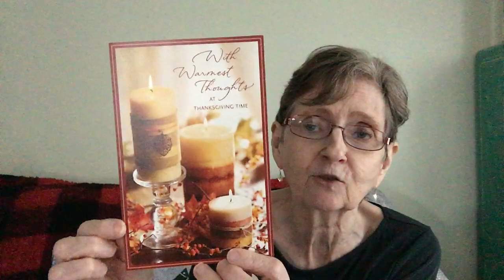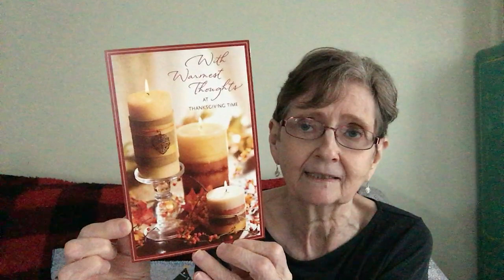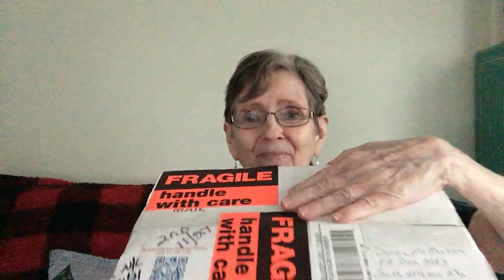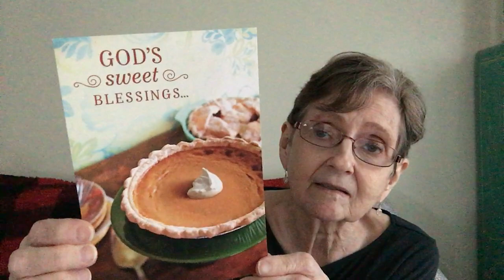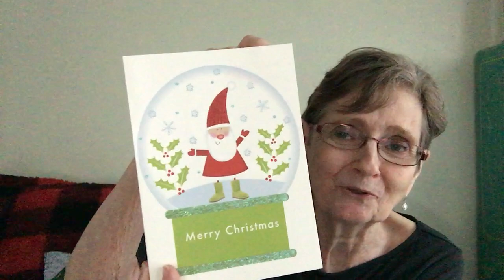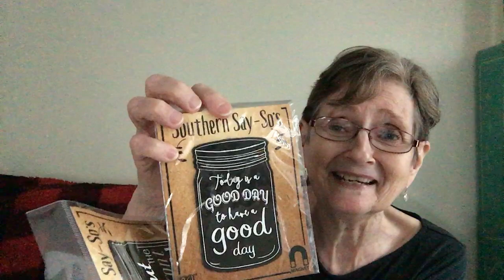Awesome Friend Mail